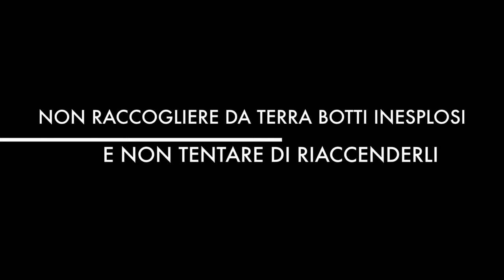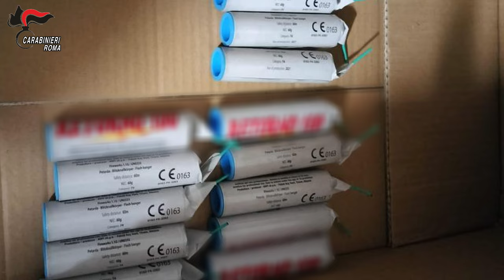Tor Bella Monaca "esplosiva": sequestrate bombe carta e petardi pericolosi - Il Faro on line